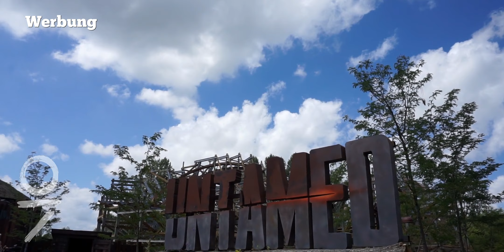WALIBI HOLLAND | UNTAMED Eröffnung | Mein erstes mal Walibi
Was geht ab ihr Wölfe?!
Ich, bzw die gesamte Freizeitparkyoutuber-Szene Deutschlands, waren zur Untamed Eröffnung im Walibi Holland eingeladen. Wie spektakulär und unfassbar die Eröffnung und Europas erster RMC Hybrid-Coaster ist, das und mehr erfaghrt ihr in diesem Video.

Mit honey im Browser habe ich selber schon viel Geld sparen können. honey sucht die besten Coupons für dich heraus und fügt sie mit einem klick automatisch deinem Einkauf oder deiner Buchung hinzu:

Einmal ein Wolf, immer ein Wolf!